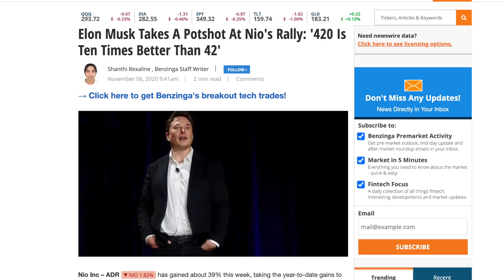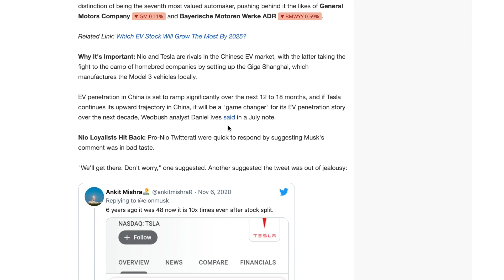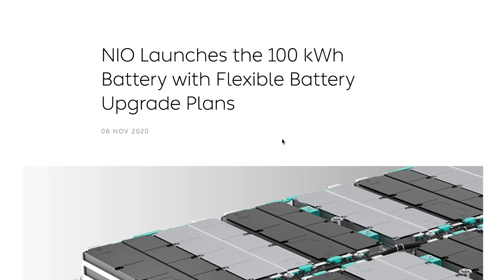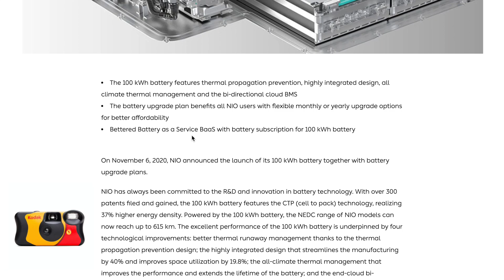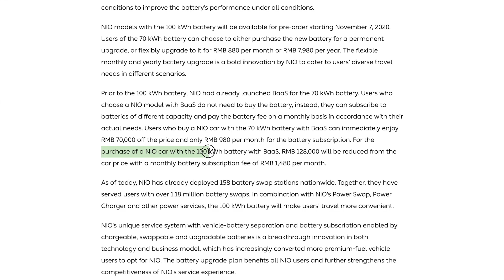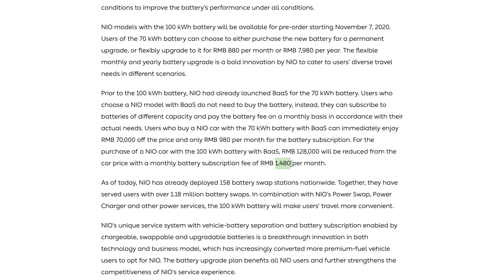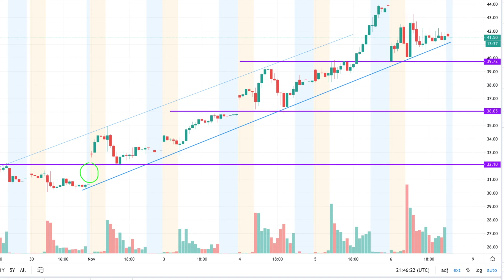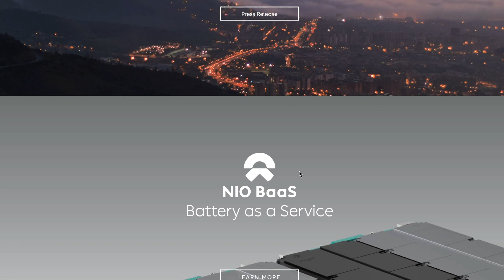NIO STOCK NEWS UPDATE - 100KWH IS HERE (time to buy?) - NIO STOCK PREDICTION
NIO recently just had a huge announcement and I personally think it's a big milestone for the company. In this video, I analyze NIO stock technical analysis, go into the NIO's announcement news, and give my opinion on NIO's future prediction.

NIO stock had its first red day after a week off major upside and parabolic movement. Looking at the technical analysis for NIO, seeing how it is now consolidating is a good sign that NIO can maintain this price point and will continue up more. Now personally, I do see being able to run-up more especially since there is an upcoming catalyst soon which is NIO's earnings on November 17, 2020.

In regard to NIO's battery announcement today. NIO has announced their 100kwh battery which has more density and will improve the range of the their ES8 and ES6 vehicles to much further rates. I think the battery improvement is also important in terms of NIO's BaaS (battery as a service) and consumers who choose to buy the vehicle. Given the opportunity to implement a higher density battery will possibly give NIO higher margins and possibly higher revenue.

Currently NIO stock is valued at $56 billion which is now considered more than General Motors (GM), but still much less than the EV pioneer Tesla (TSLA) at $400 billion. With NIO's new 100kwh battery announcement, I think NIO is putting itself in a position of strength and will continue to grow even further.

Let's try to get those GAINZ!

Free Stock Here if you would like to sign up 🙏🏻

Follow-up and let's get those GAINZ!

Fair use is one of the limitations to copyright intended to balance the interests of copyright holders with the public interest in the wider distribution and use of creative works by allowing as a defense to copyright infringement claims certain limited uses that might otherwise be considered infringement.